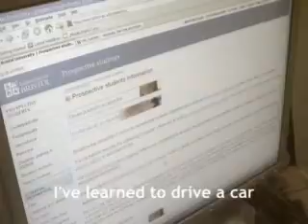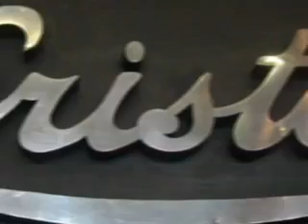Bristol Application Musical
The musical was created after I received my high school final exams scores, that were two points too low for me to get into the University of Bristol. I sent this with my score report to the university.